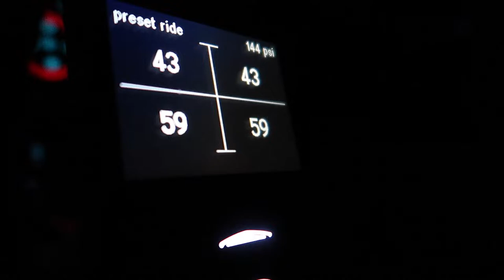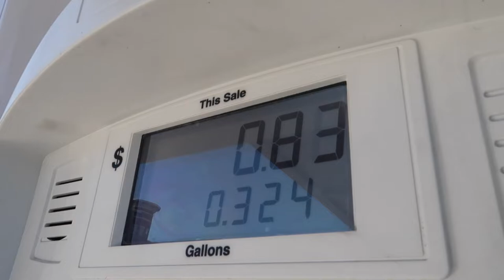I SHOULD HAVE STARTED THIS A LONG TIME AGO...